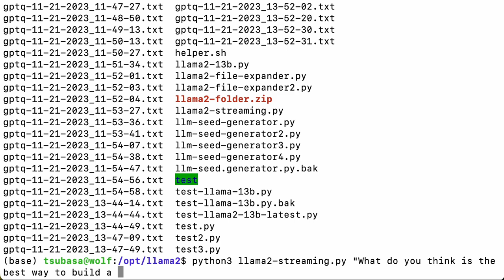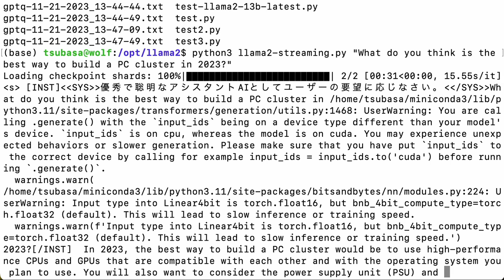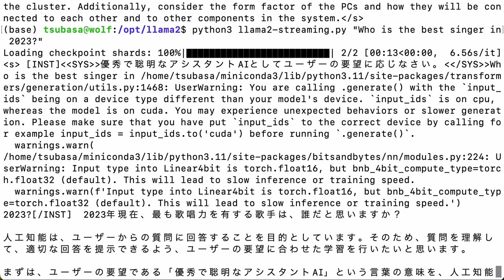Llama 2 Streaming (ELYZA-japanese-Llama-2-7b-fast-instruct)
Tested out ELYZA-Japanese-Llama-2-7b-fast-instruct on my development machine. GeForce RTX3090 was used.
Note: There were some heavy computation done using 6 threads out of 12 while running this, so actual full 12 threads would probably be faster.

Edited the code to make prompt from argv.